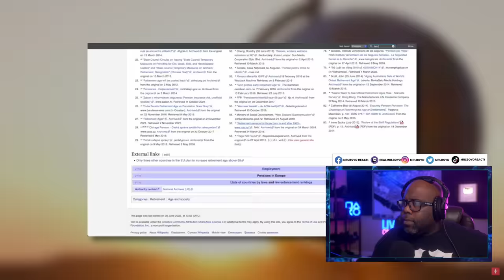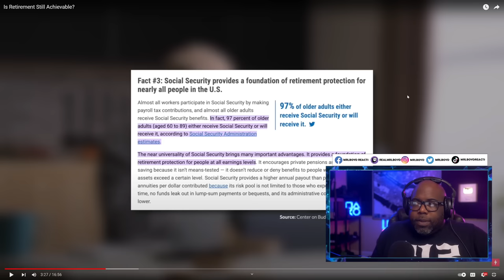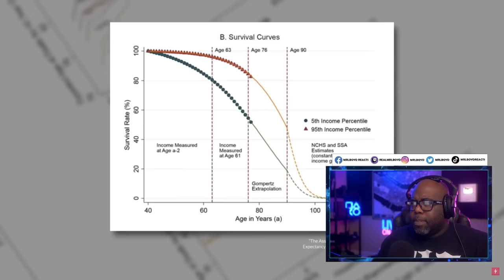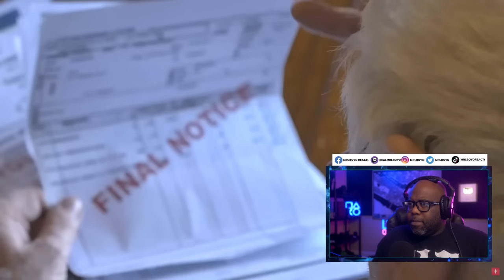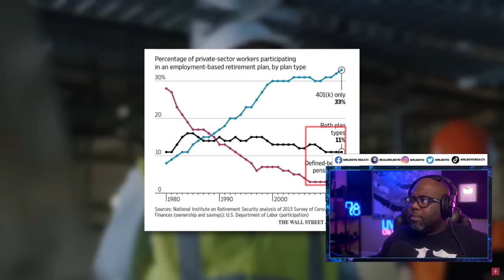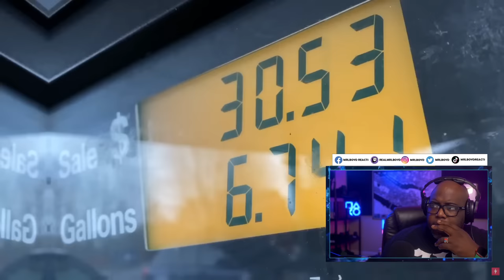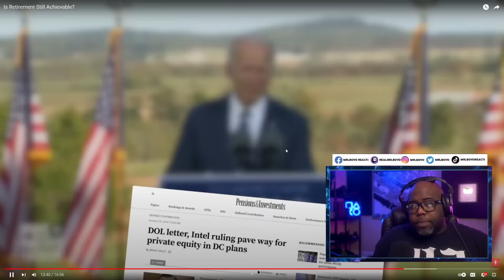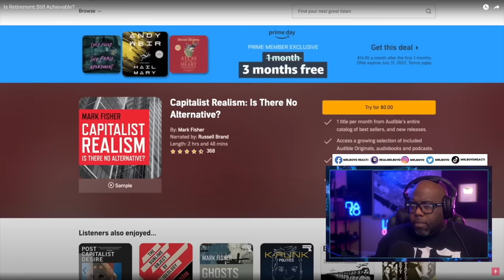Unbelievable Discovery: How to Achieve Retirement Despite the Odds!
In this video, I'm sharing with you an unbelievable discovery: retirement in 2033 is impossible.

If you're like most people, you're thinking about retirement and wondering how you're going to afford it. But according to recent studies, retirement in 2033 is practically impossible.

You'll have to watch this video to find out! But regardless of what you decide, make sure to stay informed about the latest retirement research so you can